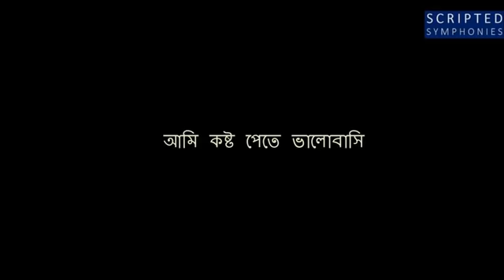Ami Koshto Pete Bhalobashi আমি কষ্ট পেতে ভালবাসি Ayub Bacchu Lyrics S